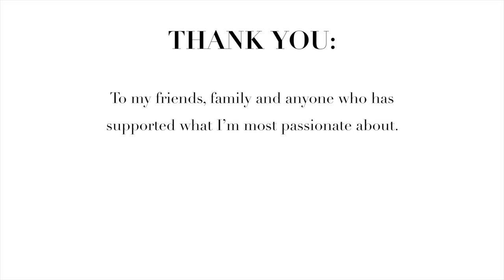2015 Photography Improvement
Song: Drown - Marika Hackman